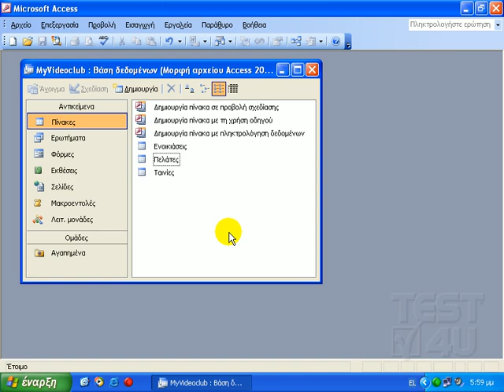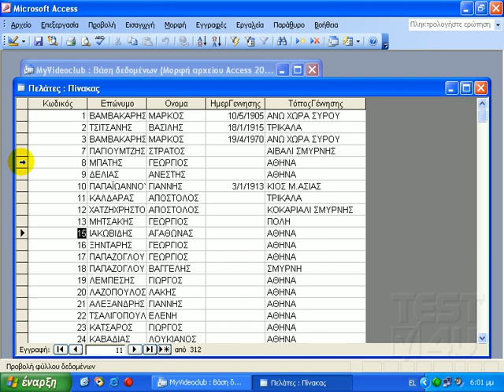Access 2003 - Διαγραφή, μετακίνηση και επιλογή εγγραφών